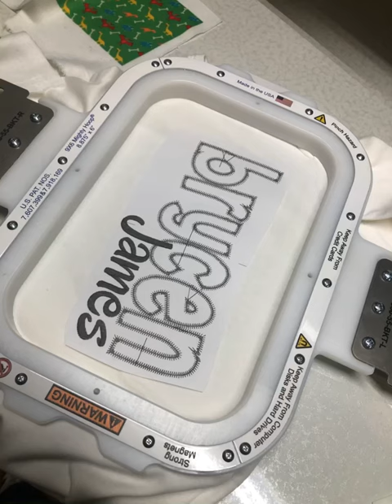Embroidery Dinosaur Baby Gown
Embroidering a baby gown
Printed digital paper then sublimated onto polyester fabric

Hoop size 9x6

Musician: Jef